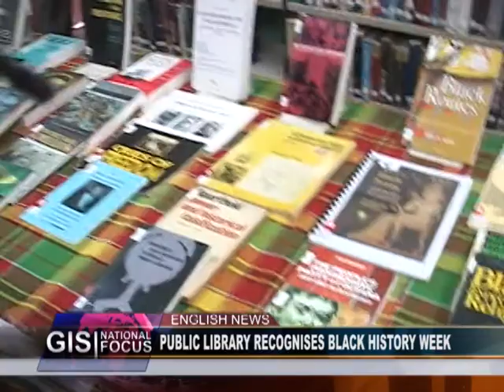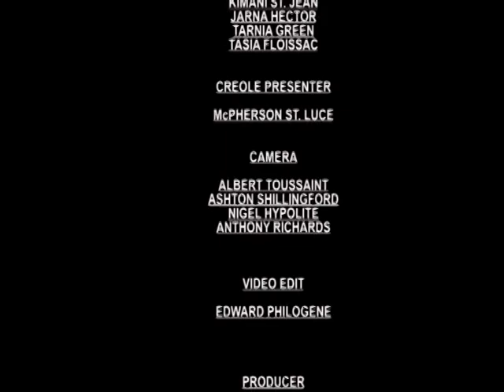GIS Dominica, National Focus for February 10, 2014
National Focus, Monday February 10, 2014 with Jarna Hector, Mervin Matthew and McPherson St. Luce